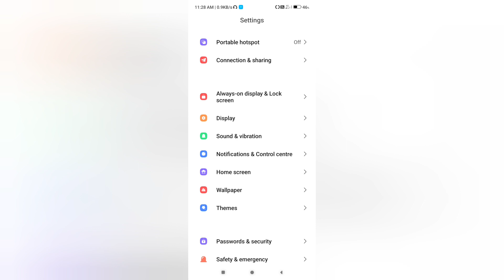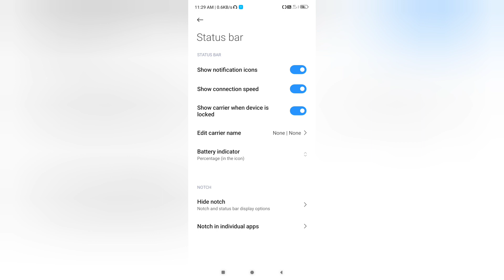How to change battery icons in Redmi phone // battery percentage icon change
how to change battery icon

battery icon change kaise karen

battery symbol change kaise karen

battery percent changes Karen

battery ko Lambe Samay Tak Kaise chalayen ine redmi

redmi ke phone mein battery ko Lambe Samay Tak Kaise chalayen